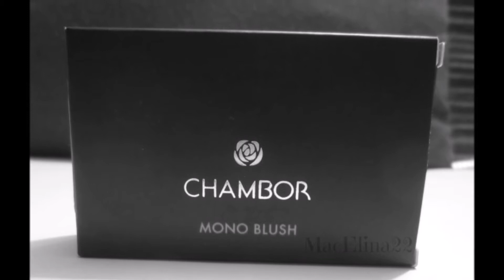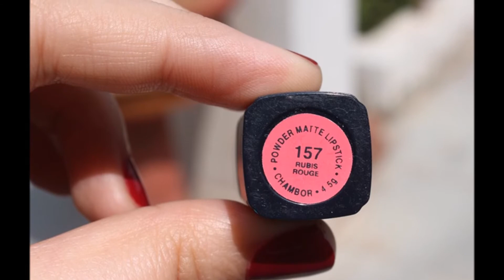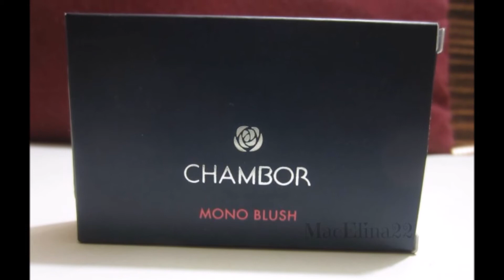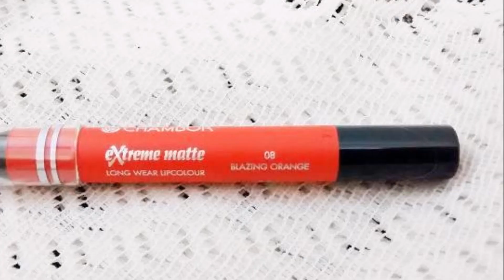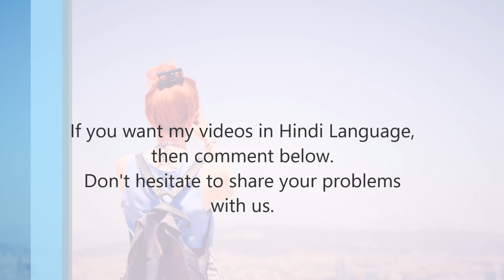Brand of the month - from SWITZERLAND !!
Hi guys!! I am here with a new video.

In this video, i will show you some cosmetic and make-up branded products from international company , that is, Chambor (Switzerland) .

PRODUCT LINK

How to take care of your skin in Summer Season?

Keep watching.